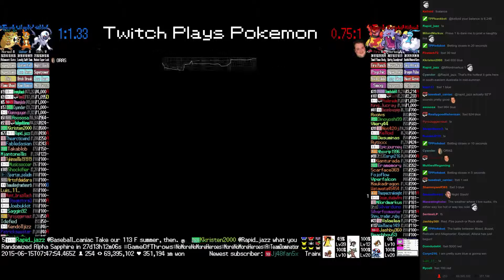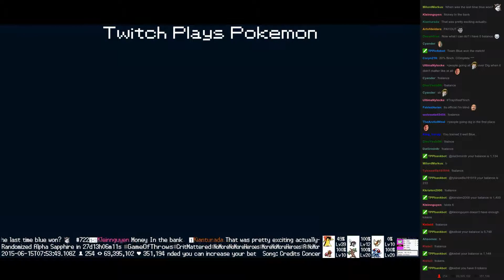Twitch Plays Pokémon Battle Revolution - Match #15639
Match #15639 [Blue: Absol, Buizel, Raticate] vs [Red: Magmortar, Exploud, Altaria]